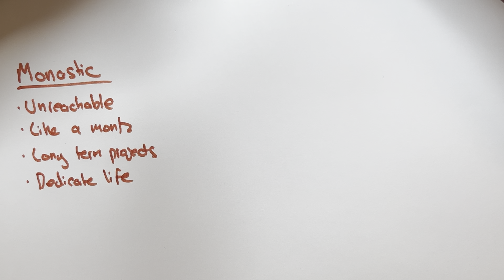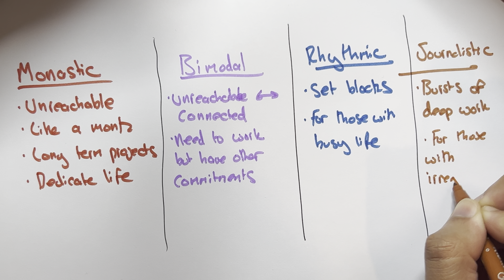How To Increase Concentration In The Modern World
👨‍🏫 VIDEO DESCRIPTION:
How to increase focus/concentration.
In this video we'll take a dive into a concept developed by Cal Newport called Deep Work. By understand "What Is Deep Work" we can use this concept to increase our concentration and focus.

🕵️‍♂️ TIME STAMPS:
00:00 Intro
00:42 Deep Work vs Shallow Work
02:00 Root Issues
03:11 Working Styles
04:17 Remaining Concentrated
05:28 Training Concentration

👨‍🎓 BOOKS I RECOMMEND:
The Richest Man in Babylon
Think And Grow Rich
Rich Dad Poor Dad
Intelligent Investor

This content is for education and entertainment purposes only. SandhuTalks does not provide tax or investment advice. The information is being presented without consideration of the investment objectives, risk tolerance, or financial circumstances of any specific investor and might not be suitable for all investors. Past performance is not indicative of future results. All investing involves risk, including the possible loss of principal.